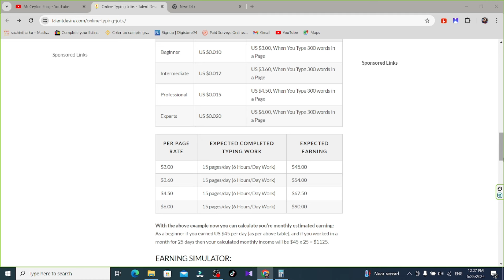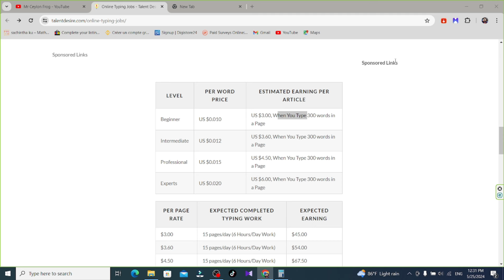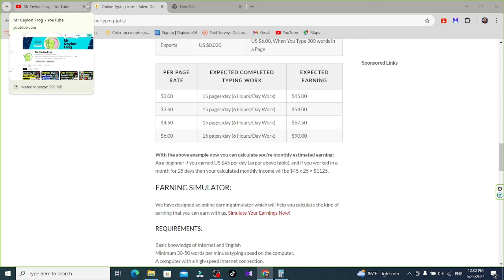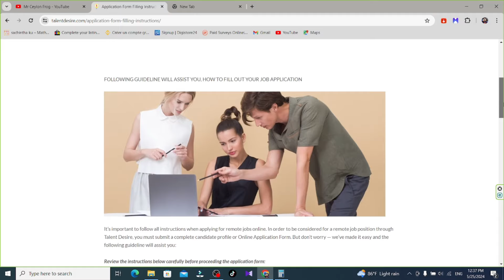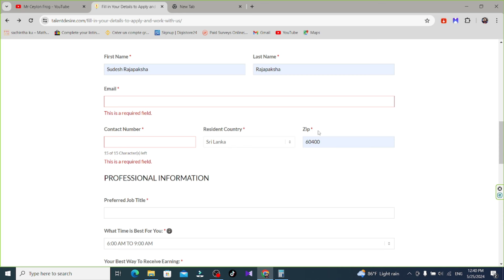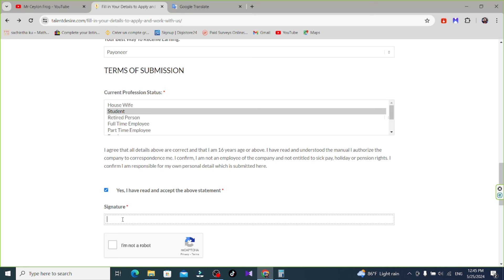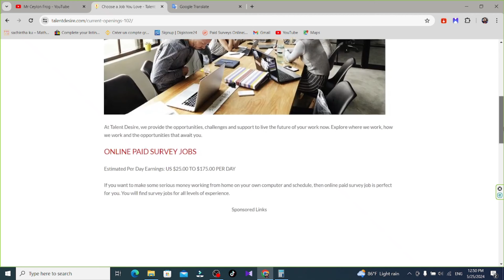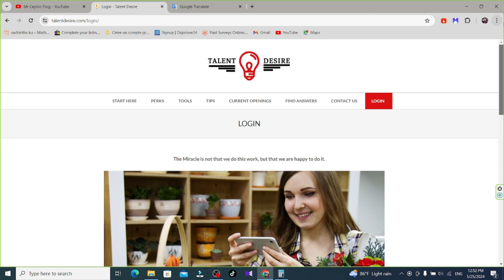Best Typing Job From Home | Earn $90 Per Day | ටයිප් කරලා සල්ලි හොයමු | E Money Sinhala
Hello Friends ;
This Video Is About Best Typing Job From Home | Earn $90 Per Day  | ටයිප් කරලා සල්ලි හොයමු | E Money Sinhala | Typing

Free Ai Image Generate Tools | How to Make Money Using AI images |Earn $100 Per Day With Leonardo AI

How to Make Money Free | නොමිලේ සල්ලි දෙන සුපිරි සයිට් එක| Earn Money Online | go get funding.com

Watch YouTube videos and make money Online | Earn $150 Per Day | Kwork Drop Service | E Money

E Money Sinhala |Make Money Online | Online Part Time Jobs | How To Earn Money Through Legiit.Com

How To Make Make Selling Photos| E Money Sinhala |Make Money Online |Sell Your Photo Online

Copy and Paste Earn Money |How To Earn Money For Sinhala | Online Part Time Jobs | Newchic.com

How to Earning E-Money For Sinhala |Typing job Sinhala | Online job part time | E Money Sinhala 2024

How To Earn Money Freelancing 2024| How To Work Upwork Sinhala |Earn Money Sinhala |Upwork Job

Content Writing Job | E money Sinhala 2024 | How To Make Money Online | Best 5 Website | Typing Job

If You Link My Channel